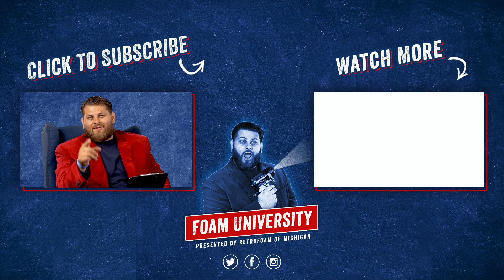What is R-Value and Does it Matter for Insulation? | Foam University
It's something you will see all over the place if you're researching insulation, but what does R-Value mean, and why is it important?  Here is what you need to know about R-Value meaning and how it may not tell the whole story about insulation performance.

- What is R-Value?
- Is R-Value important?
- Air sealing a house